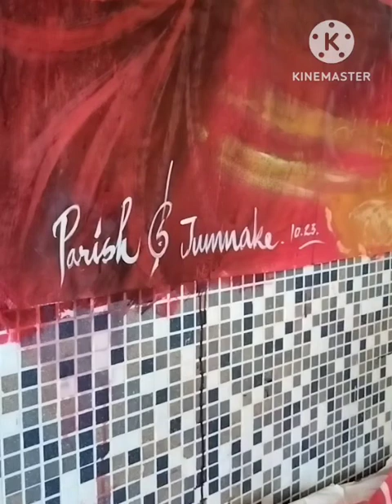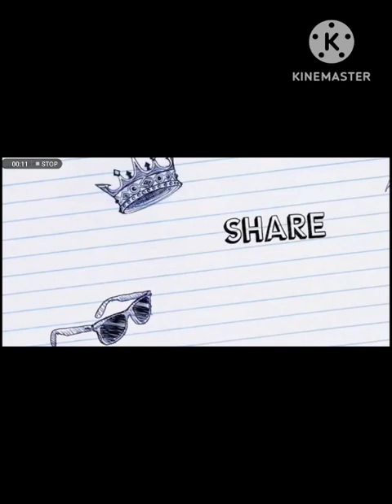Durga Puja special